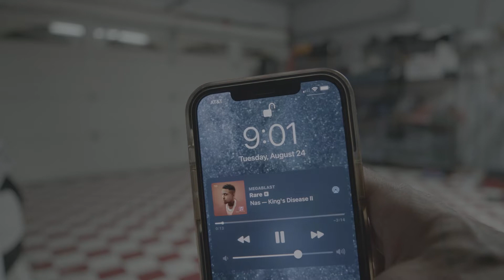MY 365 DAY CHALLENGE DAY 236 OF 365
DAY 236 ENJOY